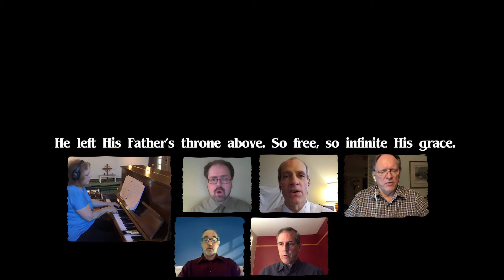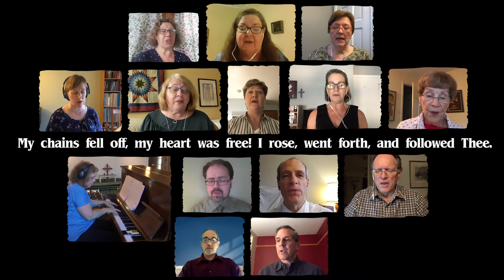FPGE Choir | And Can It Be (Kirkland)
Choir Director: Megan Hassinger
Arrangement: Camp Kirkland
Edited by: Caleb Wiley